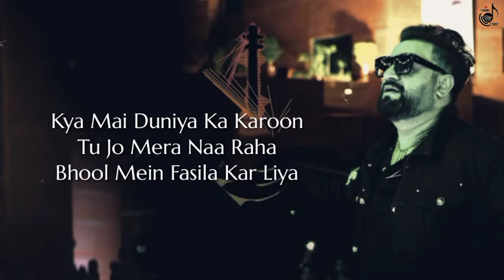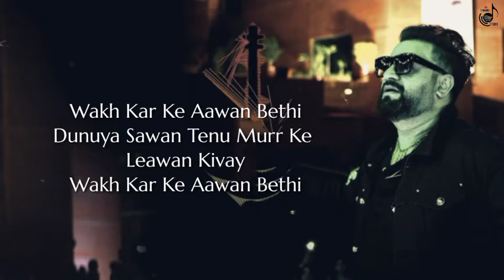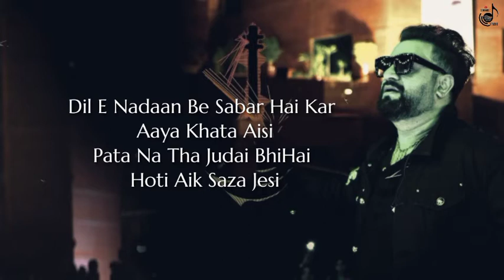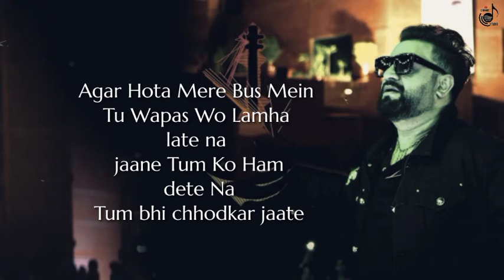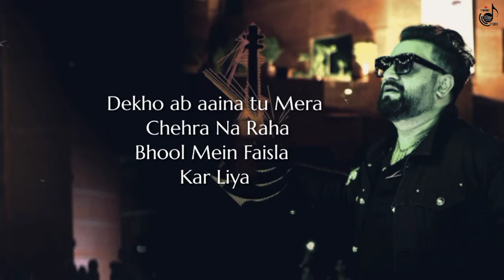Muhabbat Tujhe Alvida ( Lyrics) | Sahir Ali Bagga & Afshan Fawad | Full Song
Mohabbat Tujhe Alvida OST | Full Song | Sahir Ali Bagga | Afshan Fawad | HUM TV Dramas
Mohabbat Tujhe Alvida OST | Lyrics OST | Full OST | Sahir Ali Bagga | Afshan Fawad | HUM TV Dramas
►Song - Muhabbat Tujhe Alvida
Singers - Sahir Ali Bagga & Afshan Fawad
Guitars - Azaan Ali Bagga
Music Video - Tauqeer Abbas
Music Video Production - Vista Studio

►SONG LYRICS:-
Bech Khushiyan Khareed Laaye Ghum
Chor Kay Tum Ko Yaad Aaye Tum
Kya Mai Duniya Ka Karoon
Tu Jo Mera Naa Raha
Bhool Mein Fasila Kar Liya

Ja Mohabbat Tujhe Alvida Kar Diya
Alvida Kar Diyaa

Wakh Kar Ke Aawan Bethi
Dunuya Sawan Tenu Murr Ke Leawan Kivay
Bethi Akhiyan Kinary
Rondy Athroun Vichary Tanha Jivey
Bethi Akhiyan Kinary

Dil E Nadaan Be Sabar
Hai Kar Aaya Khata Aisi
Pata Na Tha Judai Bhi
Hai Hoti Aik Saza Jesi
Wajaha Hogi Koyi Uski
Ke Dil Yuun Tood Aaye Hain
Ke Sab Apnon Ki Khatir Hum
Ikk Apna Choor Aaye Hain

Bhar Na Paaye Jo Kabhi
Zakham Gehra Hai Laga
Bhool Mein Faisla Kar Liya

Alvida Kar Diyaa
muhabbat tujhe alvida ostmuhabbat tujhe alvida ost lyricsmohabbat tujhe alvida episode 1nohabbat tujhe alvida ep 2mohabbat tujhe alvida full ostmohabbat tujhe alvida title songpakistani drama songs 2020mohabbat tujhe alvida drama song
mohabbat tujhe alvida hum tvmohabbat tujhe alvida zahid ahmedmohabbat tujhe alvida episode 1mohabbat tujhe alvida ostmohabbat tujhe alvida full ostmohabbat tujhe alvida title songpakistani drama songs 2020nohabbat tujhe alvida drama songmohabbat tujhe alvida hum tvmohabbat tujhe alvida zahid ahmed
mohabbat tujhe alvida ost hum tvmohabbat tujhe alvida hum tv dramasmohabbat tujhe alvida ost sahir ali baggamohabbat tujhe alvida title song sahir ali bagga